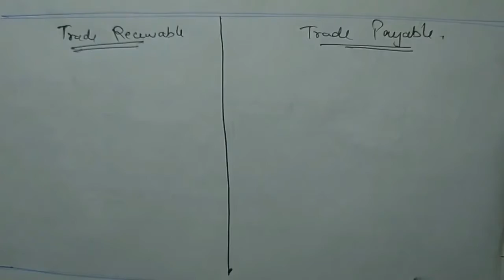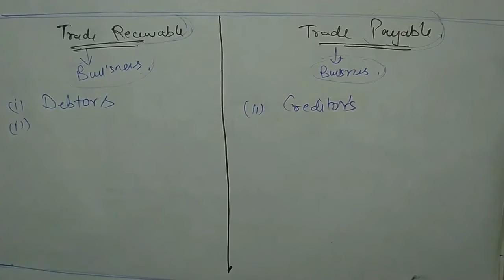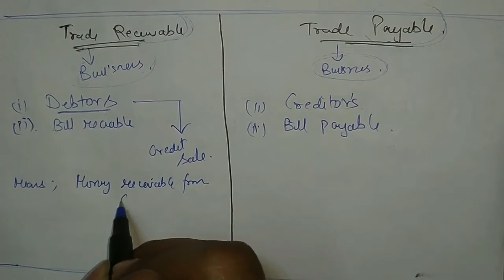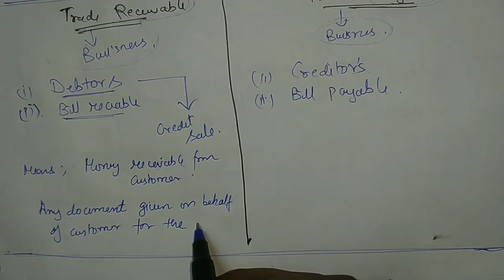Basic Accounting Terms, Class 11th (Chapter 2) Part - 4 || Explained in Hindi || T.S Grewal || CBSE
In this video, I have explained the basic terms used in accounts and in the language of business or trade.
The terms are as follows
1. Trade receivables (debtors and Bill receivable)
3. Trade payables(creditors and bills payable)
These terms are explained with simple and easy to understand examples,
I hope you will like this video and gain some knowledge.

Previous Videos :-
Part - 1:- Basic Accounting Terms, Class 11th (Chapter 2)  Part - 1 || Explained in Hindi || T.S Grewal || CBSE

Part - 2 :- Basic Accounting Terms, Class 11th (Chapter 2)  Part - 2 || Explained in Hindi || T.S Grewal || CBSE

Part - 3 :- Basic Accounting Terms, Class 11th (Chapter 2)  Part - 3 || Explained in Hindi || T.S Grewal || CBSE

Video by -  Santosh
Video Edited by - Jay Pawar